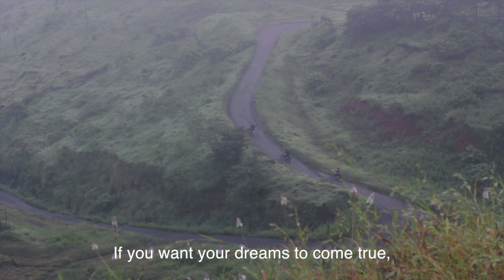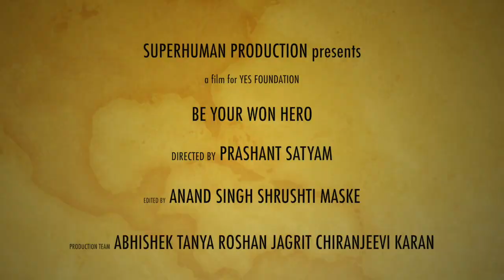BE YOUR OWN HERO | YES FOUNDATION | YIAC-COR-32C8F0 | EVERYDAY HEROES | NAVI MUMBAI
Live your life in a way that you are your own hero at the first place. It takes passion to reveal the unrevealed. Look deep inside in your soul and you will find the purpose of your life. Everything depends on your thoughts. Do watch the film, its just a small message from our end, hope it helps you find the hero within you.

The film was wrote, shot and edited within 101 hours as per the challenge. Most of the film was shot by iPhone 6+.